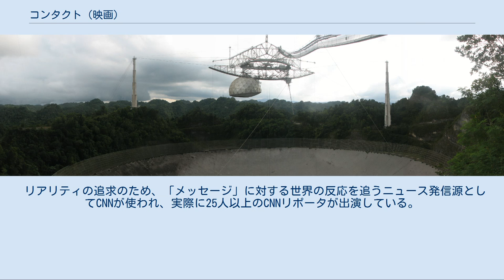コンタクト (映画)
アレシボ天文台 『コンタクト』（Contact）は、1997年のアメリカ映画。
カール・セーガンによるSF小説の映画化作品。
SETIプロジェクト、人類と宗教、科学、政治、地球外生命、などをテーマとするSF映画に仕上がっている。
 SETIプロジェクトの研究者エリナー・アロウェイ（愛称エリー）はアレシボ天文台で探査と研究をしていた。
しかし、先の見えないSETIプロジェクトに対し懐疑的な天文学の権威ドラムリンによって、エリーのチームは研究費とアレシボの利用権を打ち切られ、研究は中断を余儀なくさせられてしまう。
 エリーは独自の資金源を求め各企業を渡り歩き、ついにS・R・ハデンという富豪スポンサーを得ることに成功する。
こうしてニューメキシコの超大型干渉電波望遠鏡群を独自の資金で渡りをつけ探査を再開したある日、彼女は遂にヴェガから断続的に発信し続けられる有意な電波信号を受信。
チームは色めき立ち、早速その解析を進めるが、独断でこれを公にしたことでドラムリンや政府（NSA）が介入。
探査は進むが、次第にエリーの思惑とは関係ない方向へと事態が進行していく。
政府の宗教顧問パーマー・ジョスやカルト宗教家、さらに出資者ハデンまでもがそれぞれの思惑で動き始めたことで、探査の主導権や解析結果の解釈を巡る駆け引きは政治と科学と宗教を巻き込んだ展開となる。
 エリーとパーマーは、アレシボ天文台での出会い以来の再会で親しくなるが、パーマーが神を信じていることを語ると、実証主義のエリーはそれをオッカムのかみそりを例に一笑に付す。
パーマーは、愛する父親を幼くして失ったエリーに、父親を愛していた証拠はあるのかと問いかける。
 ハデンの助言によりエリーはメッセージの解読に成功。
メッセージに含まれる設計図をもとに世界各国共同でヴェガへの移動装置が建設される（日本は乗務希望せず移動装置製作のみに協力）。
エリーは乗組員に志願するが、審議会でパーマーに「神の存在を信じるか」と問われ、実証主義の立場から否定する。
結果、エリーは落選し、神の存在を認めたドラムリンが乗組員に選ばれてしまう。
しかし動作テストの日にカルト宗教家の自爆テロによりマシーンは破壊され、ドラムリンは死亡する。
 失意のエリーは、ハデンから北海道東海岸で極秘に並行建造されていたマシーン2号機の存在を知らされ、乗組員として誘われる。
エリーは乗船を希望し、装置に乗り込むとワームホールらしきものを経由し、天国のようなヴェガにたどり着く。
エリーはそこで父親を見つけるが、それはただ父親の容姿をしたイメージであることに気づく。
異星人は何億年もの間知的生命体とコンタクトを取っているのだと父のイメージを通してエリーに言い、この接触はスタートでまた会おうとエリーは地球に送り戻される。
 地球に到着したエリーは発射時刻から全く時が経っていないことに気づく。
管制室の人々も、宇宙船はマシンを通り抜けて海に垂直落下したのみで実験は失敗したと思い込んでいた。
エリーが身に着けていたカメラにはノイズのみで他は何も写っておらず、エリーを調査した政府委員会はエリーの記憶は妄想だったとして結審した。
しかし後にカメラ録画はノイズしかなかったものの18時間動作していたことが判明した。
 エリーはニューメキシコに戻り宇宙と向き合う生活を再開する。
政府の援助なのか、ニューメキシコの超大型電波望遠鏡は増設されていた。
 リアリティの追求のため、「メッセージ」に対する世界の反応を追うニュース発信源としてCNNが使われ、実際に25人以上のCNNリポータが出演している。
また、「ラリー・キング・ライブ」や「クロスファイア」といった番組も使われている。
アメリカ大統領が会見を行うシーンで、当時のビル・クリントン大統領の実際の会見映像をデジタル加工したものを使用した。
 マシーン2号機の存在場所は、表示された地図上から、北海道の知床半島の付け根の南側であるとわかる（ただし、実際には実在しない架空の場所である）。
 手のひらのクローズアップなどいくつかのシーンで円弧状に並んだ光点のパターンが繰り返しあらわれる。
これはカール・セーガン...